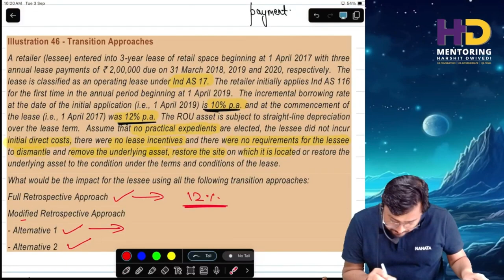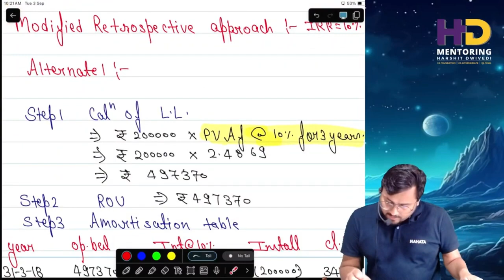IND AS 116 | Transitional Approaches & Sales And Lease Back | CA Final FR Revision | Harshit Dwivedi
Welcome to a focused revision session on **IND AS 116: Leases** specifically covering **Transitional Approaches and Sales and Lease Back Transactions** for **CA Final Financial Reporting**. In this lecture, Harshit Dwivedi breaks down the critical aspects of IND AS 116, helping you master the complex concepts with ease.

- Overview of IND AS 116
- Different Transition Methods for Leases
- Sales and Leaseback Transactions Explained
- Practical Examples and Case Studies
- How to Approach Exam Questions on Leasing

This video is a must-watch for students preparing for CA Final Financial Reporting exams, ensuring you're fully prepared and confident with IND AS 116.

Feel free to adjust this as needed! Let me know if you'd like any changes.